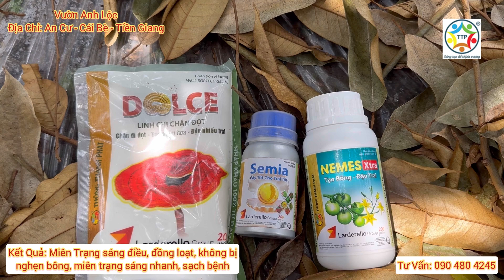KỸ THUẬT PHÁ MIÊN TRẠNG - RƯỚC MẮT CUA CHO KẾT QUẢ TUYỆT VỜI VỚI BỘ SẢN PHẨM THÔNG THÀNH PHÁT ?